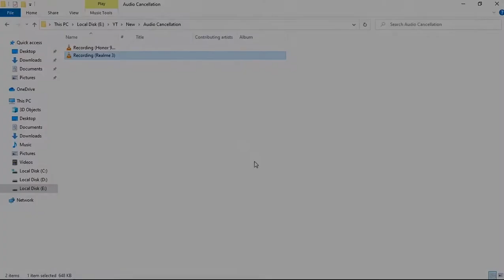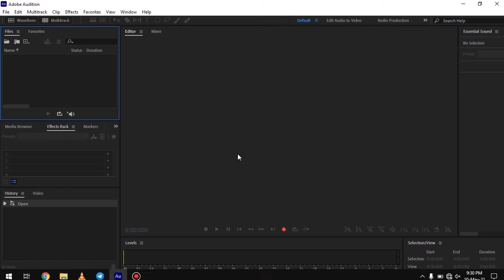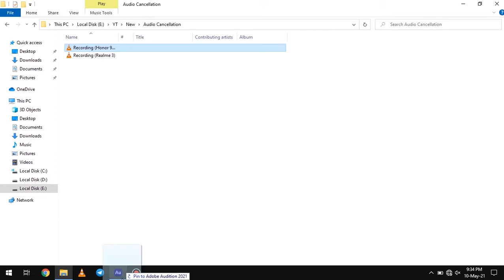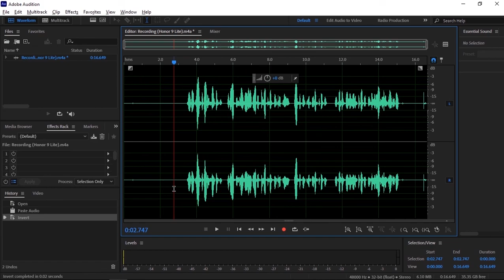Send Secret Audio Messages | Audio Cancellation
Send messages to your friends and they won't be able to listen it from a mono speaker, they can hear that if they have stereo speakers in their device or if they use headphones/earphones. So, watch this video till end to understand how it works.